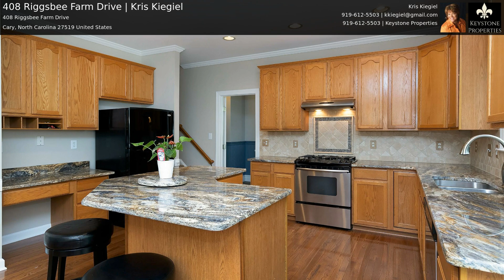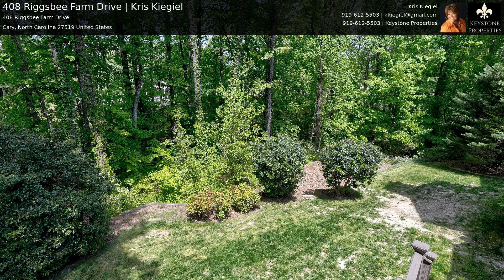408 Riggsbee Farm Drive | Kris Kiegiel